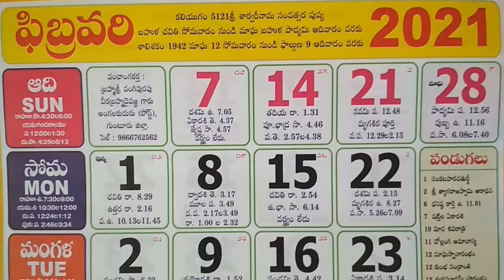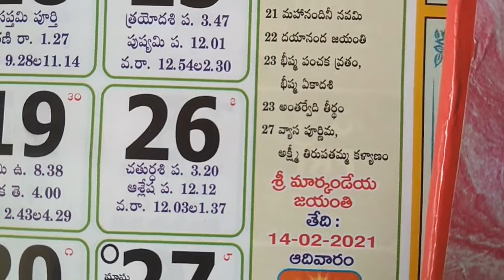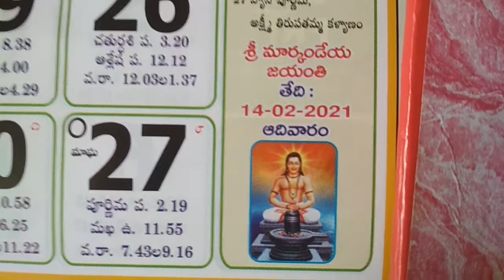Telugu calendar | hindu calendar festivals | february calendar 2021 | telugu calendar panchangam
today telugu panchagam tithi 2021, today telugu calendar tithi 2021, daily telugu calendar result 2021, daily telugu panchangam result 2021,

తెలుగు పంచాంగం విశేషాలు, తిథి, వారం, నక్షత్రం, కరణం, శుభ ఘడియలు, విశేష దినాలు , ప్రముఖుల జన్మ విశేషాలు, దుర్ముహూర్తాలు, సూర్య మరియు చంద్ర రాశులు,  కాలెండర్ తేదీలు,
2021 february telugu calendar panchangam important festivals
Telugu monthly calendar details live video online,
Telangana Indian hindu Telugu monthly calendar information,